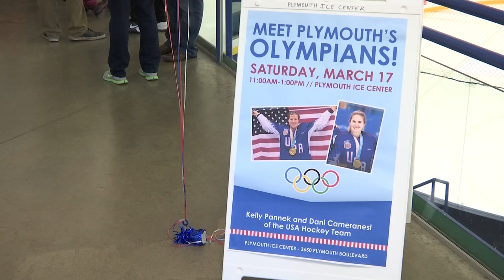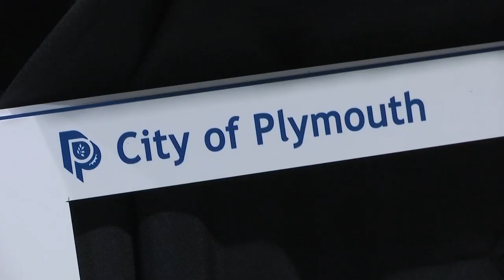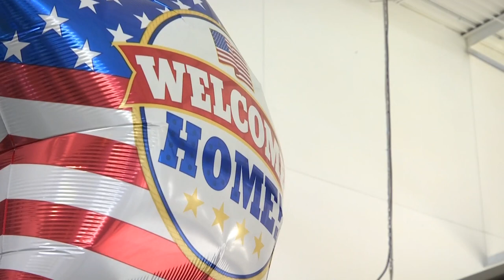Gold-medal Winning Plymouth Natives Return Home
Less than a month after capturing Olympic gold for the U.S. women's hockey team. Plymouth natives Kelly Pannek and Dani Cameranesi made their way to the Plymouth Ice Center where they received a hero's welcome.